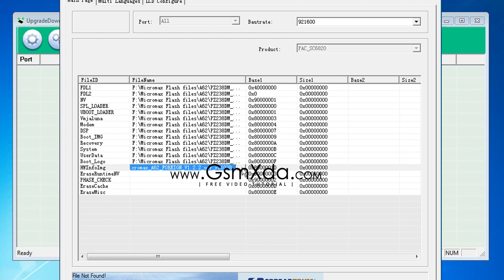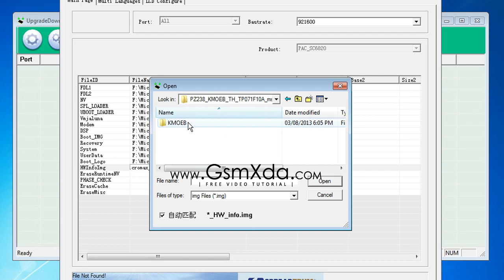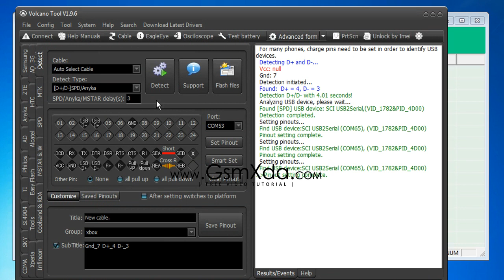Micromax A62 Bolt Flash done with Flash tool by GsmHelpFul